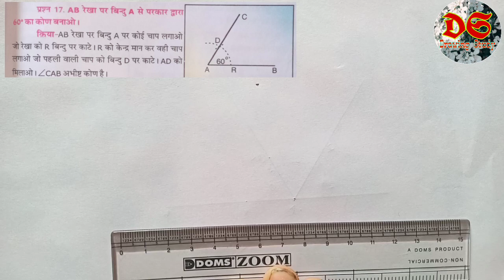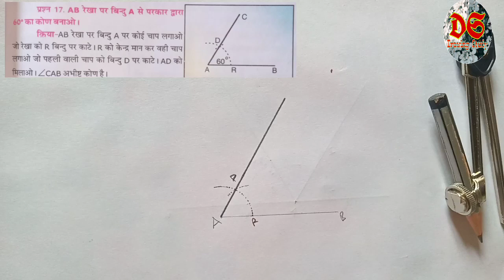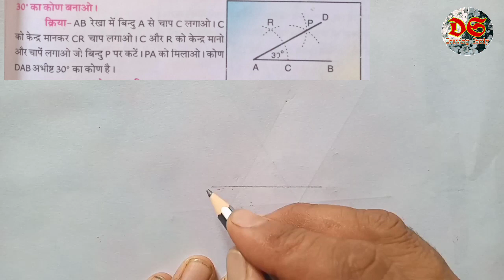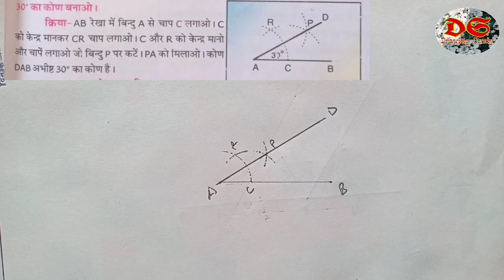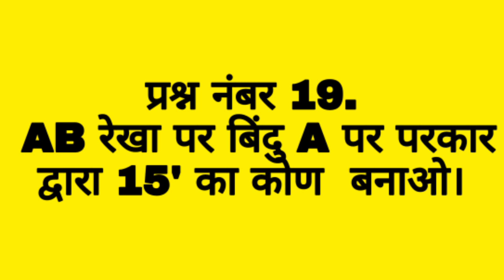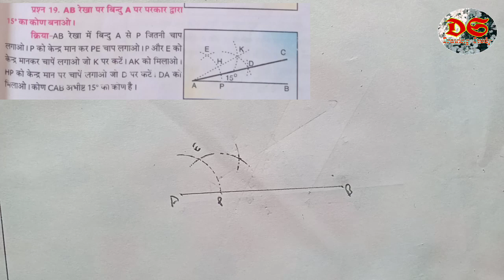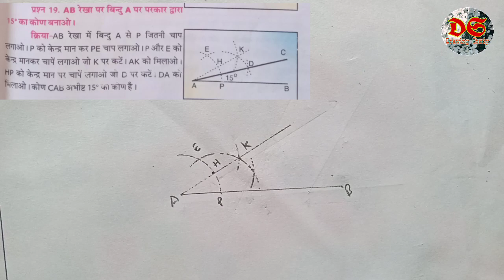Drawing Study| Class 6th|Geometrical Drawing| Qus.no. 17,18,19| NCERT Syllabus| HP Board